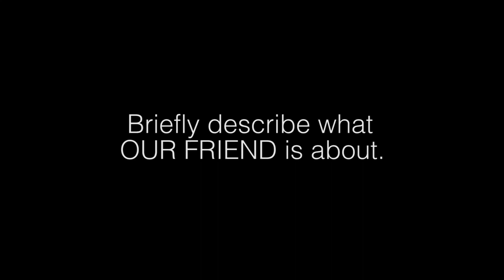Jason Segel Talks About Our Friend